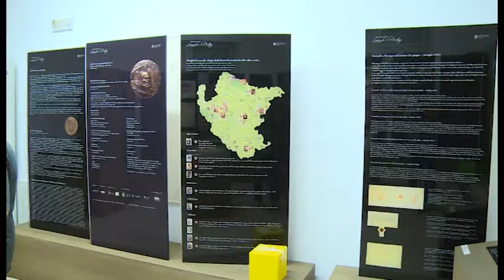A Ponte Buriano il museo "Leonardo e l'aretino"